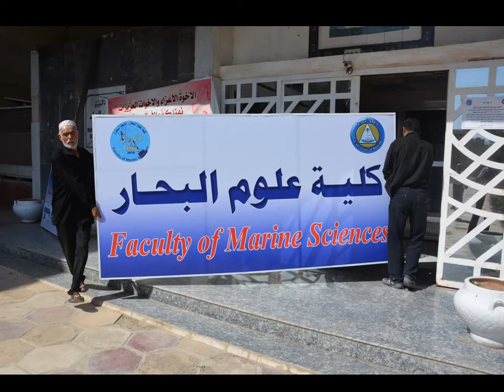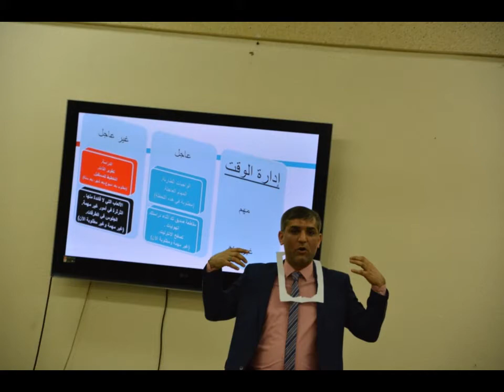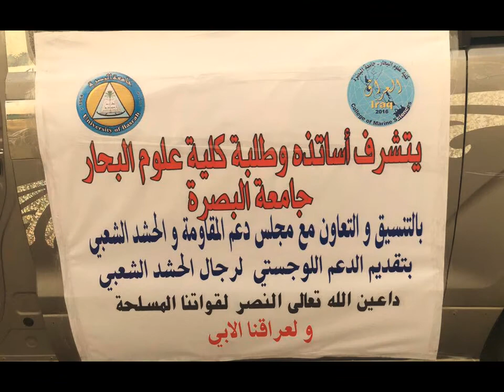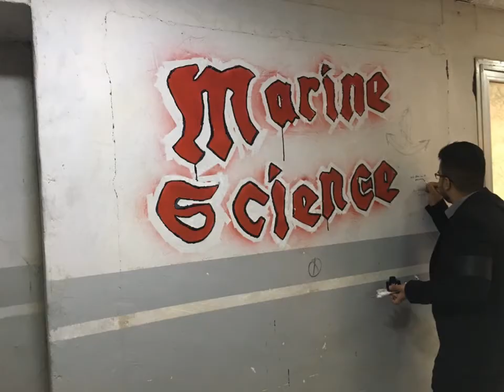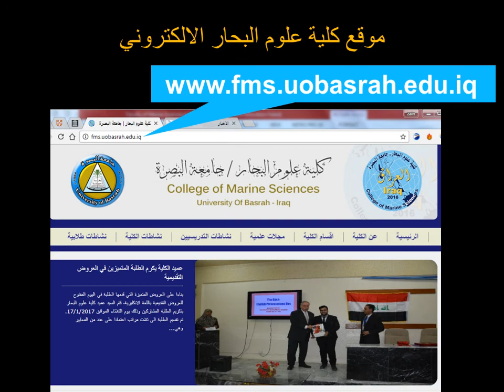نشاطات الكلية ليوم الجامعة